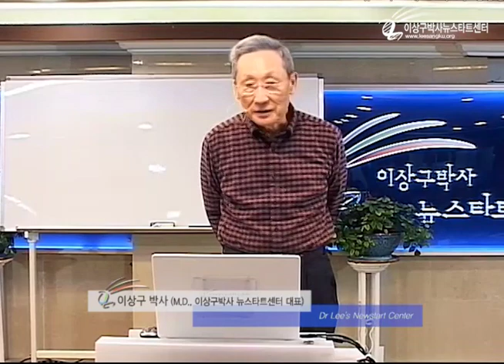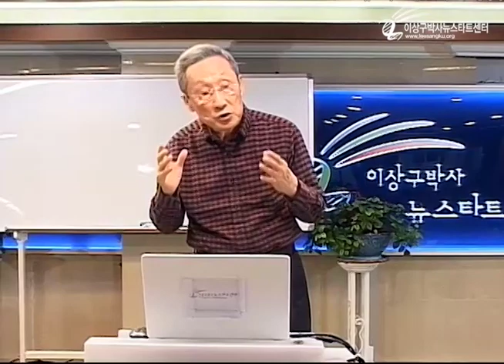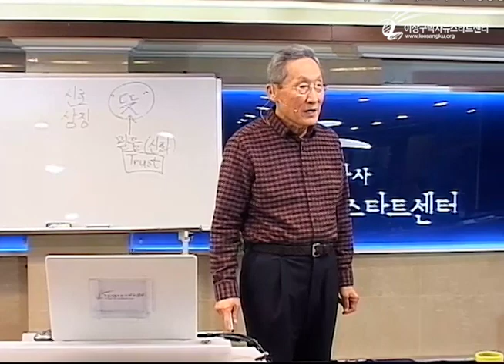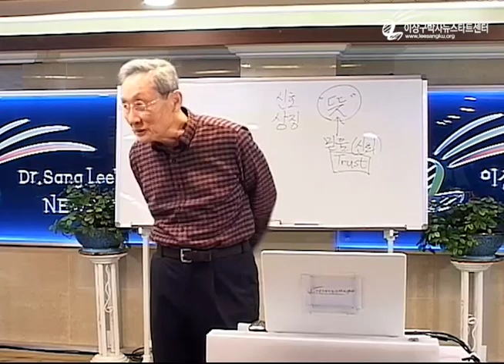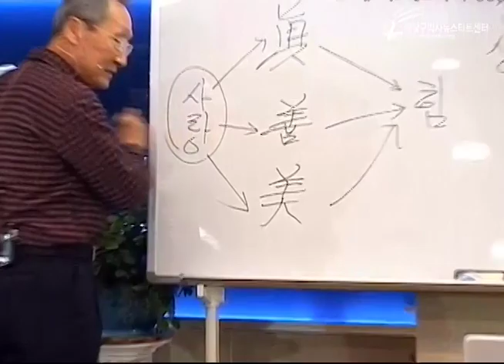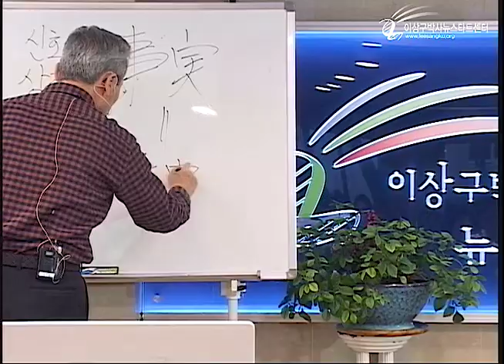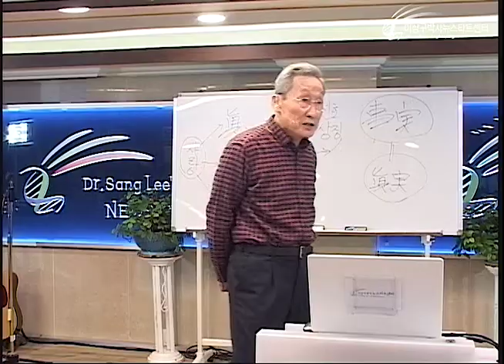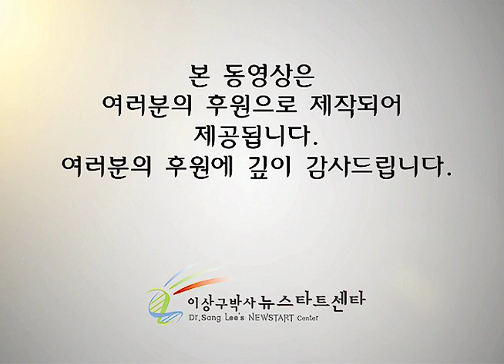R224 02 유전자는 뜻에 반응한다